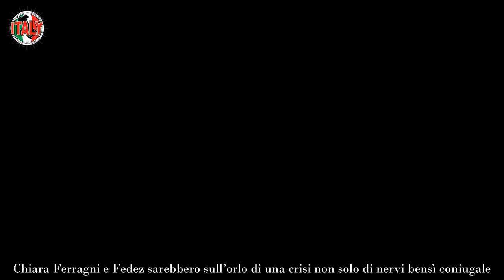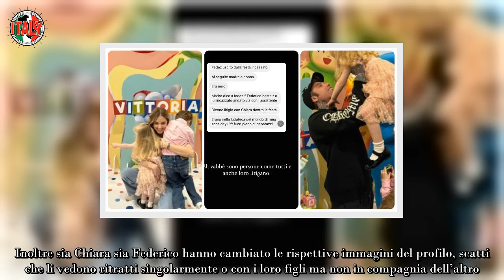Ferragnez lite furiosa… e spunta la madre di Fedez Cosa è successo alla festa di Vittoria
Sembrerebbe di sì, gli ultimissimi rumors che li riguardano non fanno presagire nulla di buono.

È un periodo davvero difficile per la coppia più amata e controversa dello showbiz nostrano. Chiara Ferragni e Fedez sarebbero sull’orlo di una crisi non solo di nervi bensì coniugale. È quanto sostengono i beninformati vicino alla coppia ormai da qualche mese, in seguito allo scoppio del cosiddetto pandoro gate infatti tra di loro le cose sarebbero repentinamente naufragate. Già da qualche tempo voci di corridoio sostenevano che Chiara e Fedez stessero attraversando una crisi nera ma che grazie al supporto reciproco avrebbero poi superato le difficoltà.